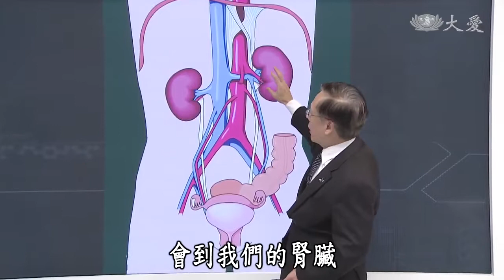All About Health - How Ketamine Abuse Destroys One's Bladder (大愛醫生館 - 為什麼每小時上一次廁所？)